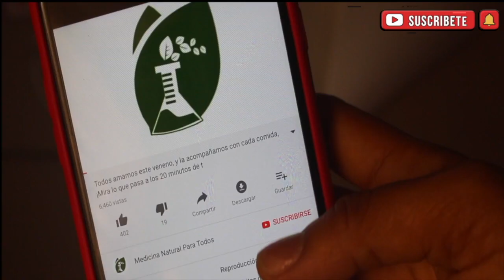Agua de arroz Crece tu CABELLO en dias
El agua de arroz fermentada que, tras varias semanas de uso, limpia el cuero cabelludo y promueve el crecimiento saludable.
Su uso, a modo de enjuague sobre el pelo contribuye a repararlo, fortalecerlo y aumentar su crecimiento.
Contiene vitaminas, minerales y compuestos antioxidantes que protegen y revitalizan desde la raíz hasta las puntas, disminuyendo la sequedad, el quiebre, y la caída.
Este líquido natural le proporciona una amplia variedad de beneficios.

Ingredientes.
1 taza de arroz.
2 litros de agua.